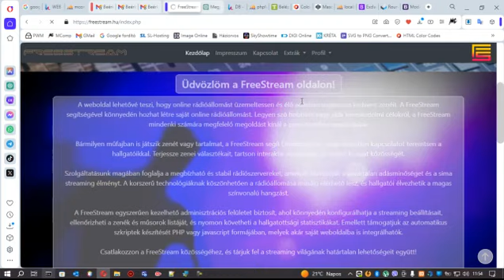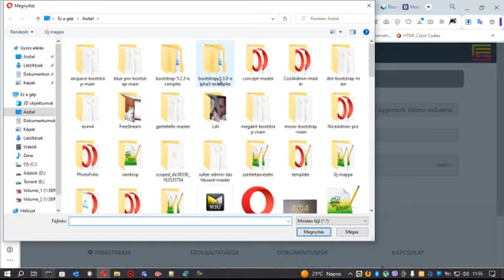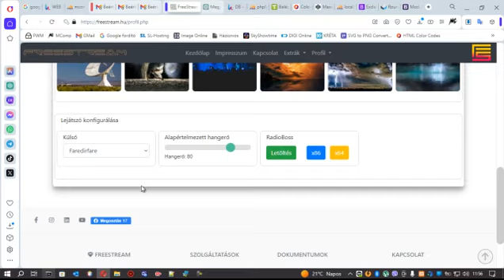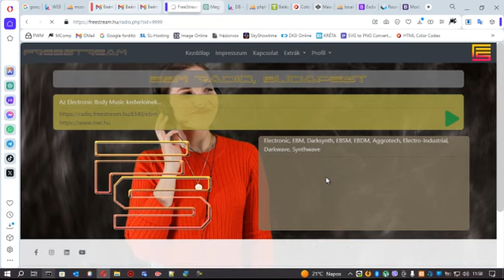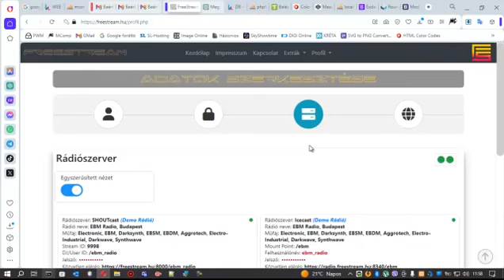FreeStream Demo Function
Új funkció!

A weboldal egyes tulajdonságai regisztráció nélkül is elérhetők.